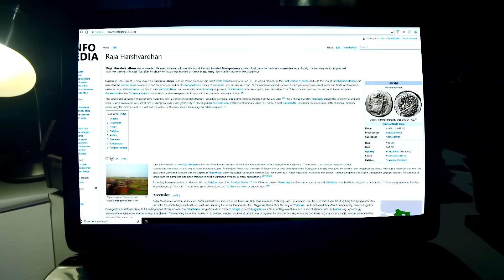Fear Files - फियर फाइल्स - Mummy - Horror Video Full Episode 100 Top Hindi Zee Tv Serial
Show Name : Fear Files
Producer/Star Cast : Sunny Leone, Jannat Zubair Rahmani,Amrapali Gupta.
Episode No : 100